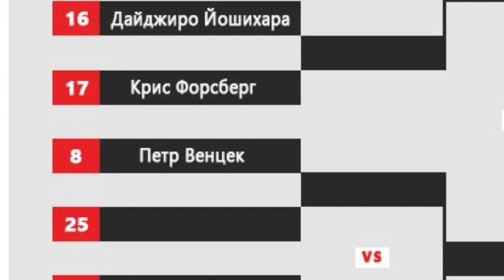Формула Дрифт Канада 2017 КВАЛИФИКАЦИЯ по-русски (короткая версия)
Квалификационные заезды Formula Drift Canada 2017 с русскими комментариями Александра Гринчука